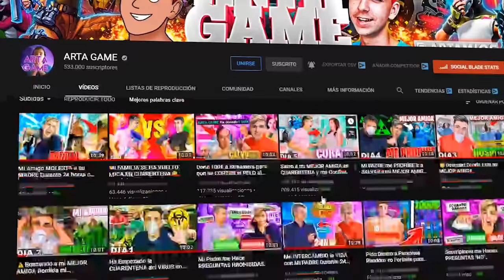Pidiendo Salir a una CHICA por cada KILL en Fortnite...*Mi Nueva Novia?😳*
🔥Resumen del video:
                                              📌📍METAS📍📌